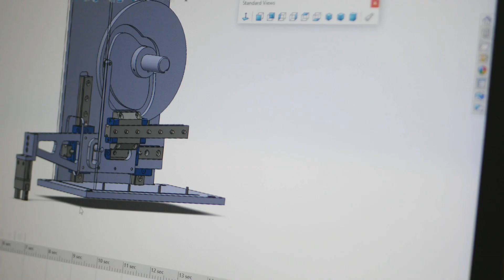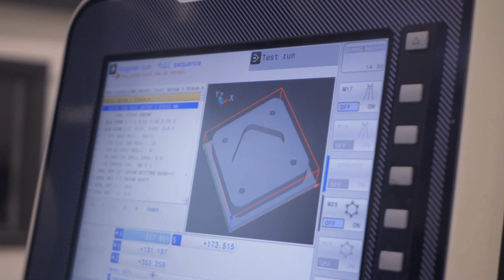Mechanical Engineering @ ATU Sligo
Here at ATU Sligo we have a strong tradition of tool and product design that has been incorporated into the course, and which provides our students with fundamental mechanical engineering skills.

Mechanical Engineering for us is all about the design, manufacture and use of products, machines and processes. Products include everything from car and aircraft parts to domestic appliances and medical devices. Examples of machines and processes include manufacturing, test and packaging machinery as well as heating and cooling systems.

During this course you will study a broad range of technical and complementary subjects and we will reinforce your analytical and practical skills through challenging individual and group projects. Examples of group projects in the past have included design, building and testing of automated pick-and-place assembly machines, wind turbines, hovercrafts, go-karts, bale splitters and dune buggies.